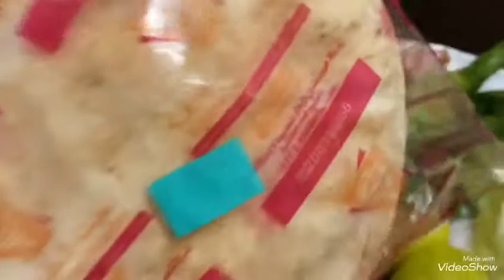How to make yummy barbecue chicken